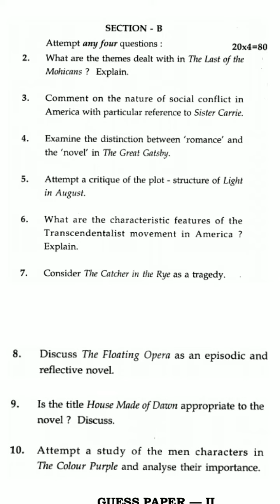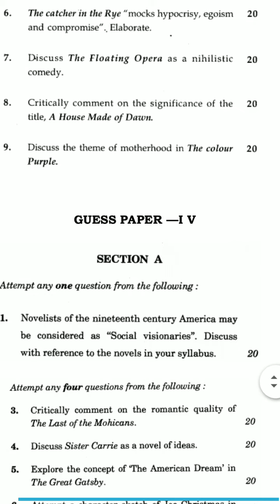IGNOU 5 GUESS PAPER FOR TERM END EXAMINATION OF ENGLISH (MEG-11)